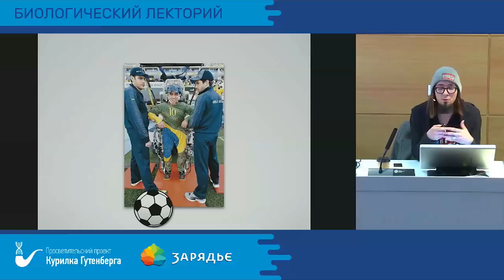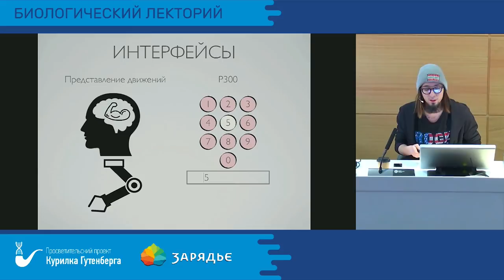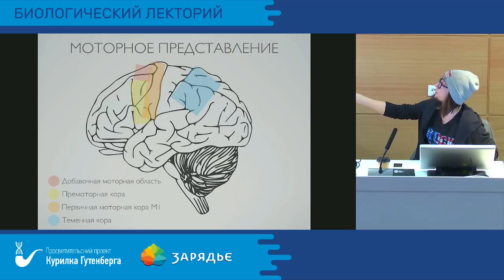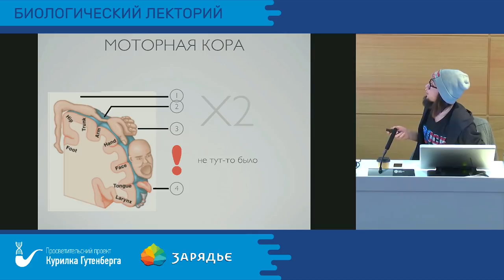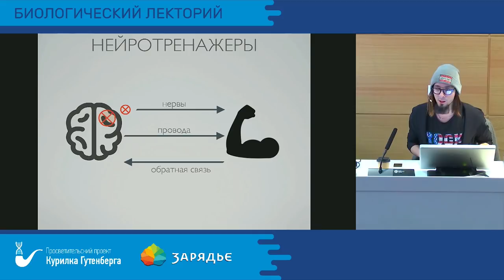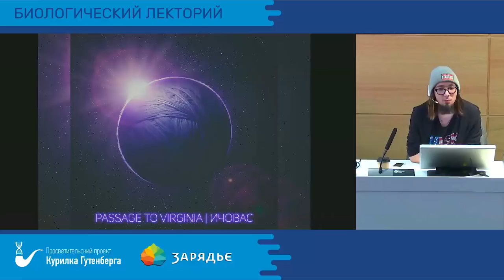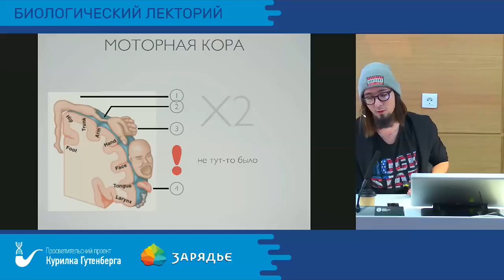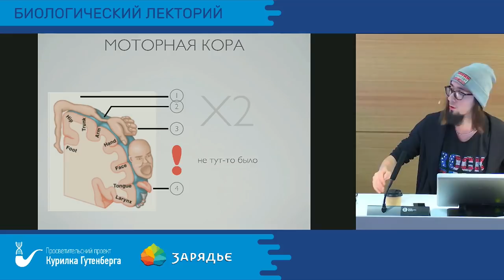Биолекторий | Нейроинтерфейсы: Представление Движений – Лев Яковлев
Тема: "Нейроинтерфейсы: Представление движений"

Нейроинтерфейсы (интерфейсы мозг-компьютер, или ИМК) — современная технология, в основе которой лежит возможность управления внешними устройствами при помощи мозговых команд. Одним из основных подходов к управлению внешними устройствами является так называемое «моторное представление» (представление движений). Мы разберем, что такое нейроинтерфейсы, основанные на представлении движений. Обсудим как они работают, где используются,и почему этих девайсов еще нет на прилавках магазинов.

Лектор: Лев Яковлев — аспирант биологического факультета МГУ им. М. В. Ломоносова, нейрофизиолог, сотрудник лаборатории нейрофизиологии и нейрокомпьютерных интерфейсов кафедры физиологии человека и животных.